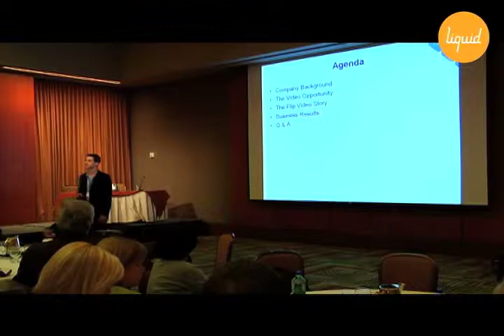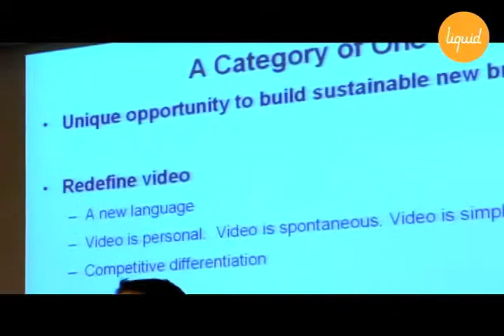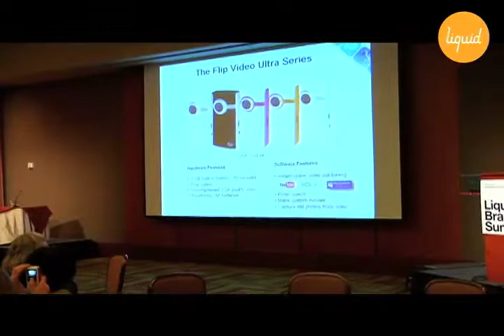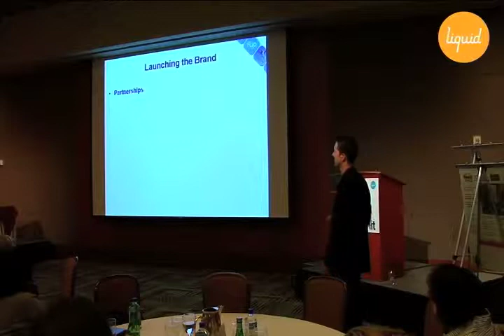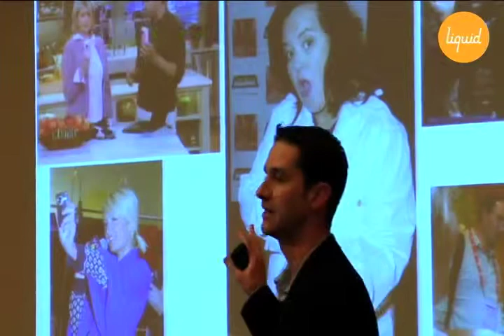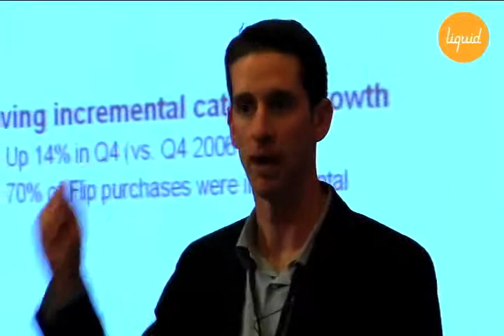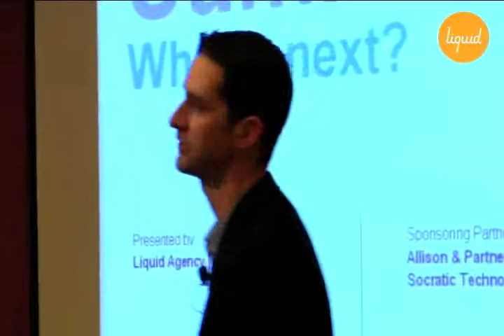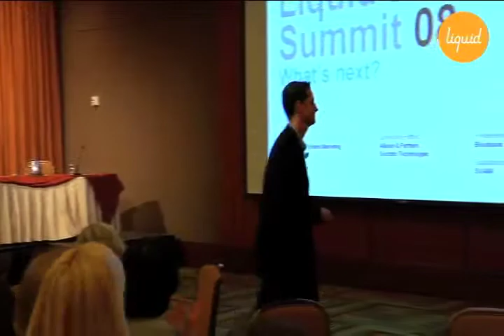Liquid Brand Summit 08: Featured Speaker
Liquid Brand Summit 08

Featured Speaker
Scott Kabat
Director of Marketing
Pure Digital Technologies